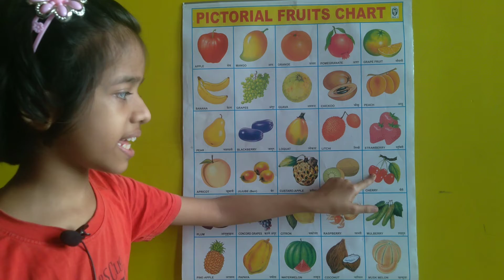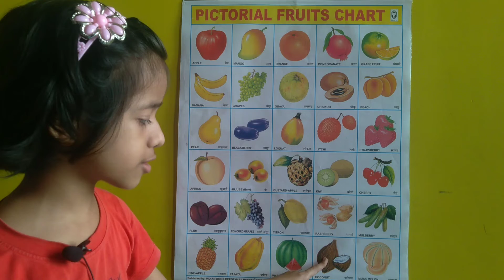Fruit Names In english and hindi with pdf | फलों के नाम हिन्दी एवं अंग्रेजी भाषा में